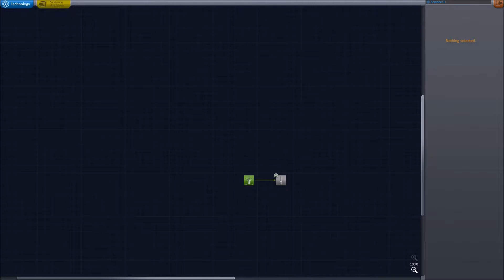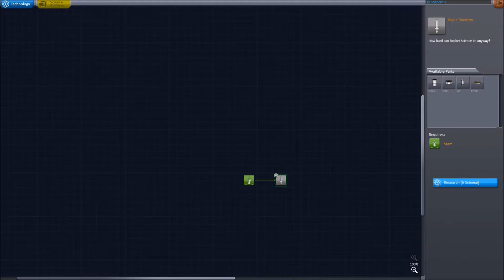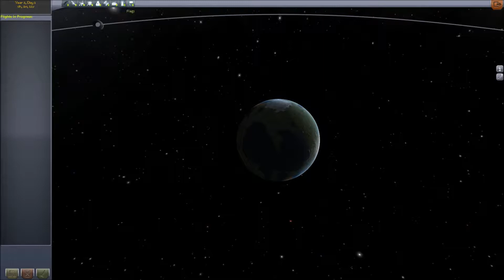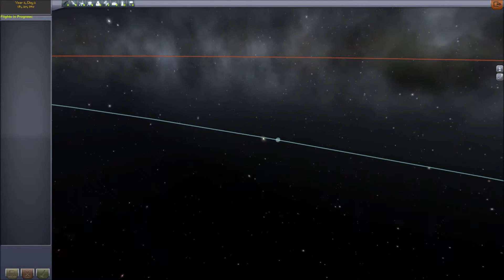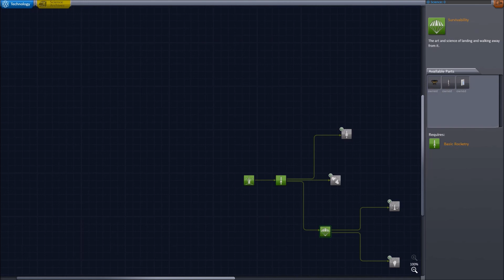Kerbal Space Program V0.23 - Modo Carreira - Equipamentos - Atmosfera